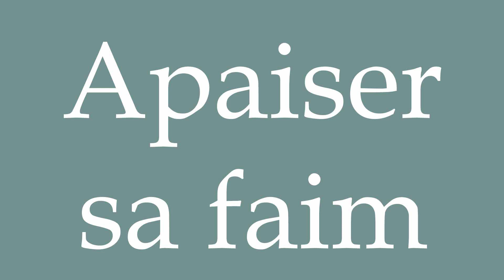How to Pronounce ''Apaiser sa faim'' (Satisfy your hunger) Correctly in French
Learn how to say and properly pronounce ''Apaiser sa faim'' in French with this free pronunciation tutorial.